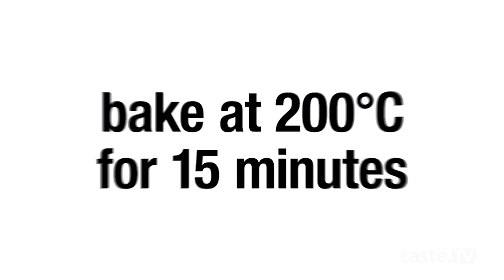How to make the best hash browns in a waffle maker | taste.com.au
Hash brown waffles are the savoury breakfast items you can't wait to wake up for. With bacon on the side, this easy potato recipe is way too good to miss.